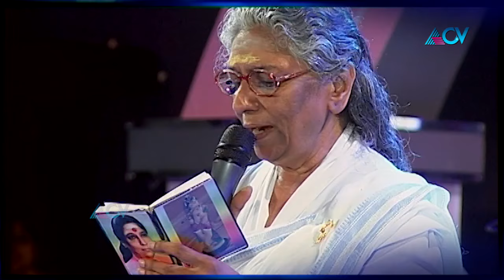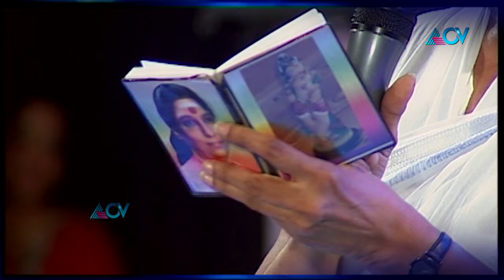Gana kokilam S Janaki Amma | രാഗേന്ദു കിരണങ്ങള്‍ (അവളുടെ രാവുകൾ ) | Rakendu Kiranangal